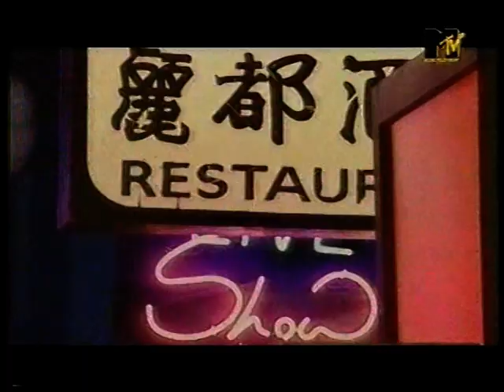MTV, Werbeblock, ca. 2002 (4)